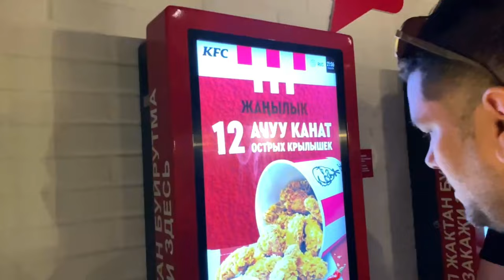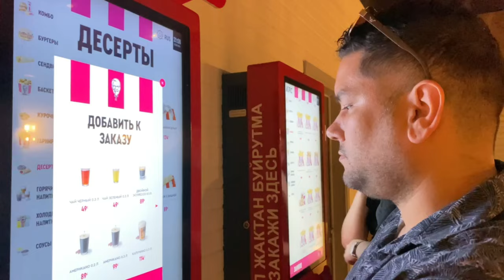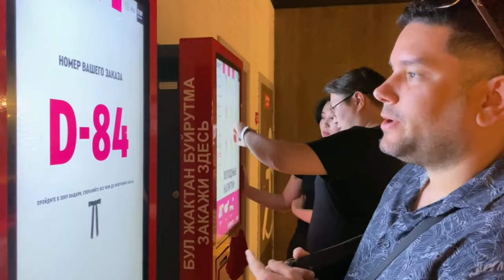PROBANDO KFC EN KIRGUISTÁN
Hola a todos amigos, en este video decidimos probar el sabor de un KFC en la ciudad de Bishkek que es la capital de Kirguistán, espero que les guste el video y no olviden suscribirse para seguir disfrutando de contenido de este tipo, un fuerte abrazo!!!